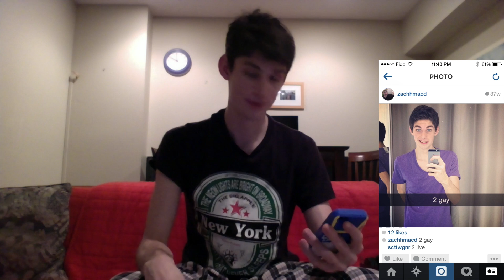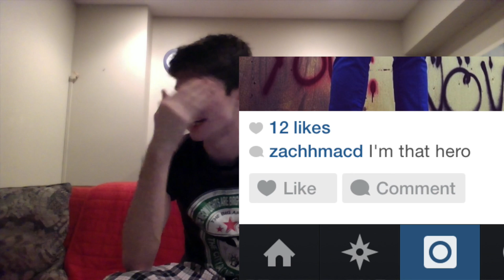Jam Reacts To Old Instagram Photos!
Leave a like for me being a faggot!